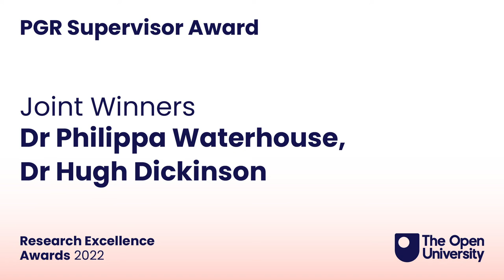Post Graduate Research Supervisor Award - Dr Philippa Waterhouse and Dr Hugh Dickinson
Dr Philippa Waterhouse from the School of Health, Wellbeing & Social Care in the Faculty of Wellbeing, Education & Language Studies and Dr Hugh Dickinson from the School of Physical Sciences in the Faculty of Science, Technology, Engineering & Mathematics shared The Postgraduate Researcher (PGR) Supervisor Award for outstanding postgraduate research supervision.